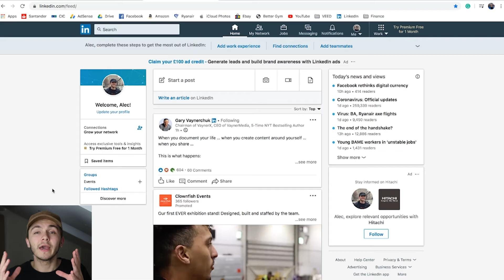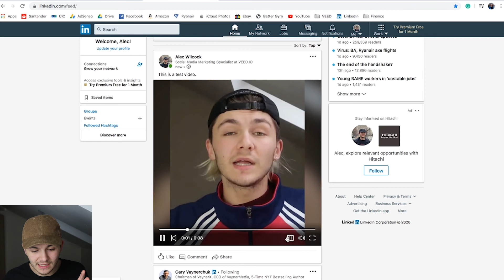How to add subtitles to LinkedIn videos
In this video, you'll learn how to add closed captions to your LinkedIn videos. All you need is your video and its dedicated SRT files and you're ready to upload. With subtitles on your LinkedIn videos, you'll be sure to capture those silent social media video watchers.

Good luck!

VEED is a simple online video editing platform, perfect for creating brand content online. You can use VEED to crop, trim, filter, add music to videos, add subtitles, automatically generate subtitles, turn podcasts into videos, and much more.

Alec & VEED.IO